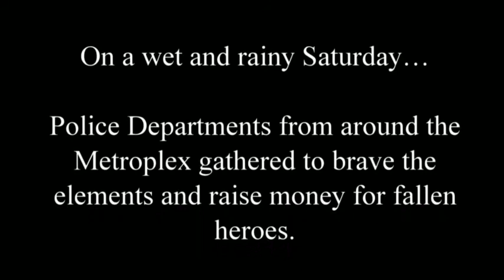Highland Village, Texas - Fallen Heroes Bike Race